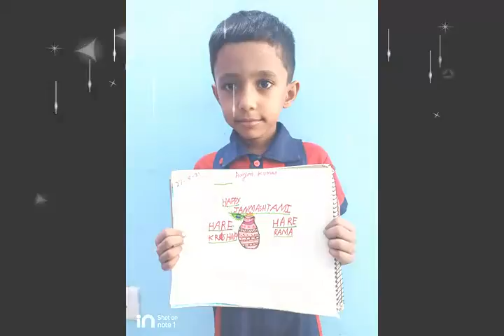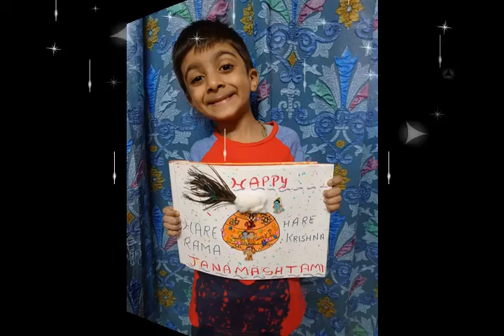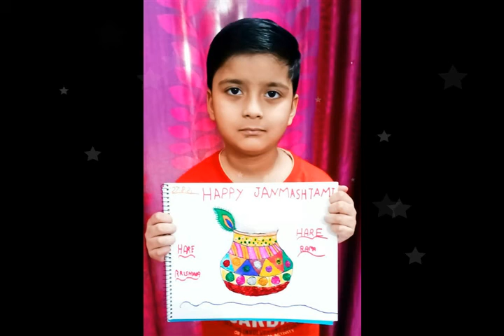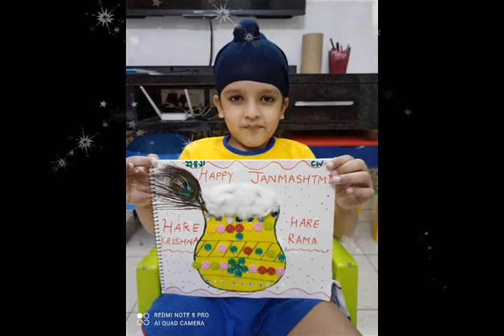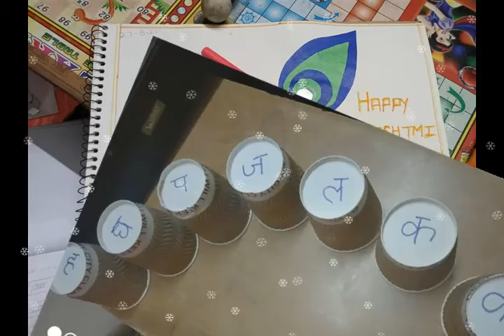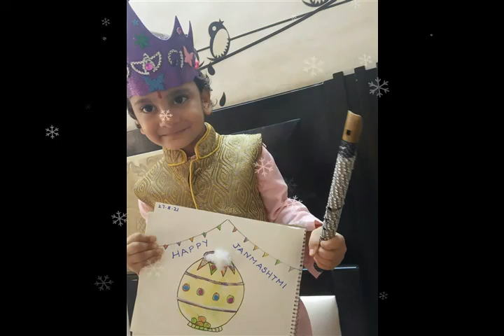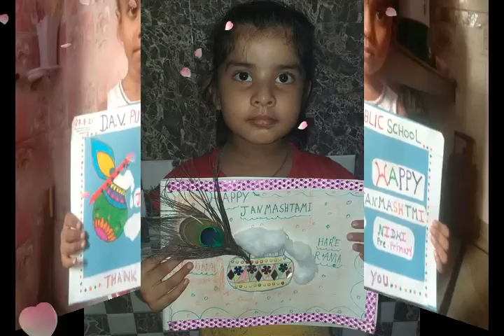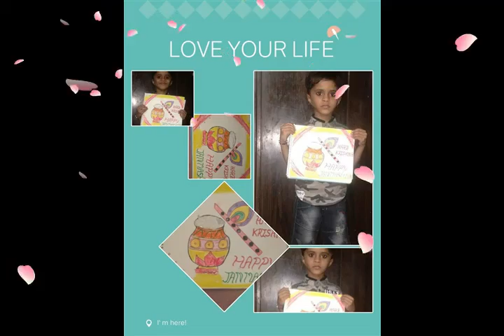davrbe lordkrishna spiritual Janmashtami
*Krishna Janmashtami 2021* (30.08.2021)Janmashtami or Gokulashtami or Krishnashtami, is an annual Hindu festival that marks the birth anniversary of Lord Krishna, the eighth avatar of Lord Vishnu. May Krishna’s blessings bring you good fortune, health and happiness! Jai Shri Krishna!